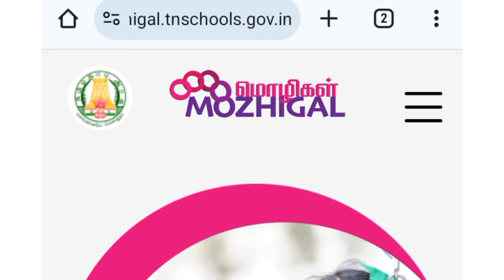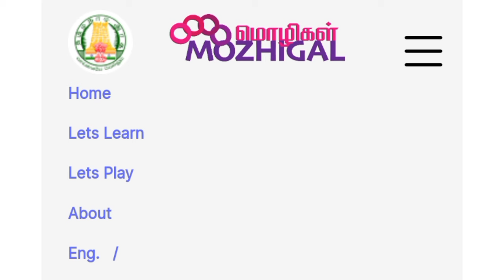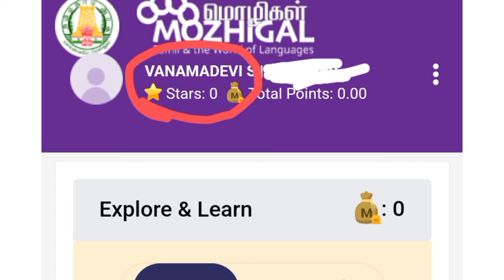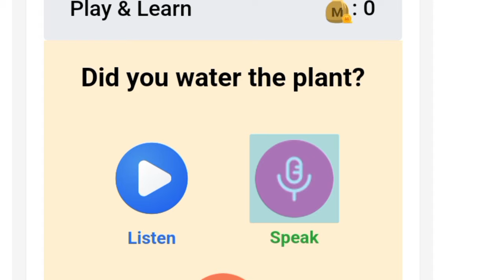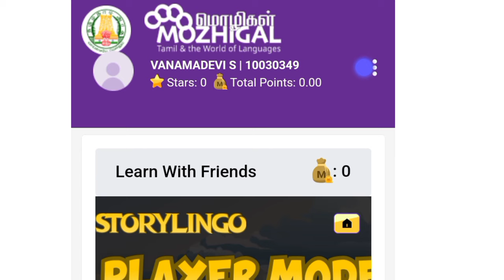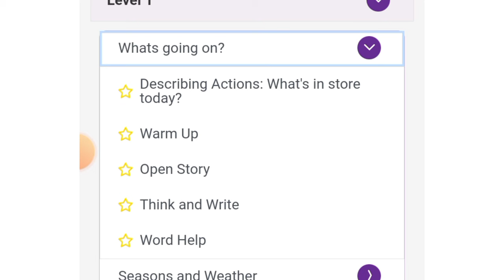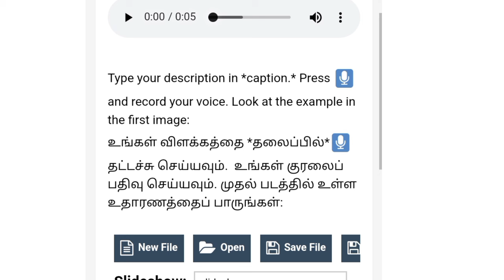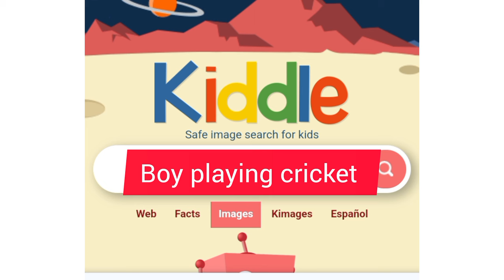LANGUAGE LAB |ENGLISH LANGUAGE LAB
HI I AM VANISHANKAR AN ENGLISH TEACHER. THIS IS AN AN EDUCATIONAL CHANNEL WHICH CATERS TO THE NEEDS OF TEACHERS', STUDENTS ENGLISH SPEAKING ABILITY, SCHOLARSHIP EXAMS, COMPETITIVE EXAMS IN ENGLISH AND TAMIL LIKE NMMS, TRUST, NTSE AND TNPSC EXAMS
Educational channel
 Here you can find videos on Spoken English, English grammar, NMMS EXAM, KANAVU ASIRIYAR CONTEST, Brain Activation Exercises and latest updates.
Thanks,
 VANISHANKAR 🌸